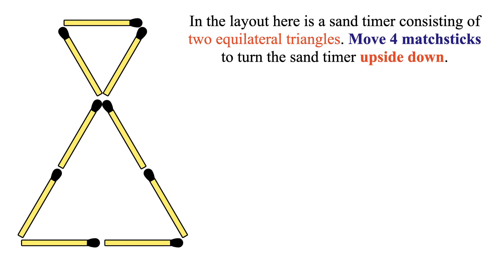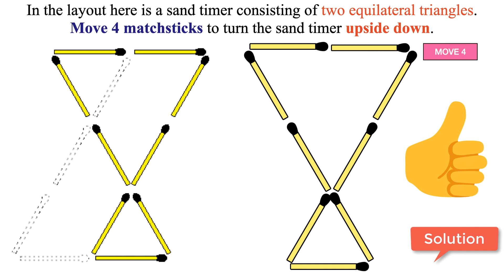The sand timer Matchstick puzzle || Matchstick puzzles for genius minds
In the layout here is a sand timer consisting of two equilateral triangles. Move 4 matchsticks to turn the sand timer upside down.

Credit: The Puzzles of Nobuyuki Yoshigahara.
watch the video for detailed solution